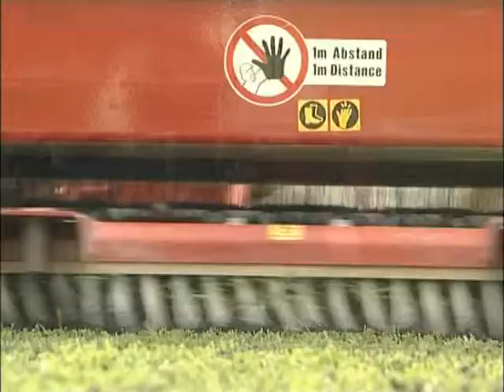Kunstrasen - Installation mit SandMatic B1505RC von SMG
Vollautomatische Einstreumaschine zum exakt dosierten Verfüllen moderner Kunstrasensysteme mit Sand und /oder Gummigranulat.
Für weitere Infos, bitte besuchen Sie